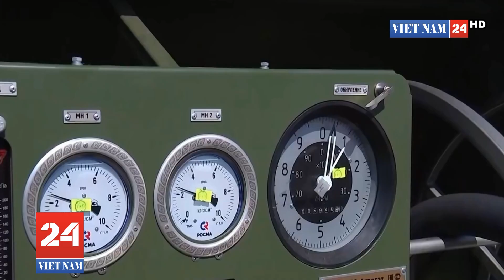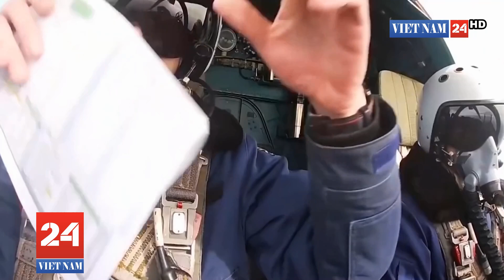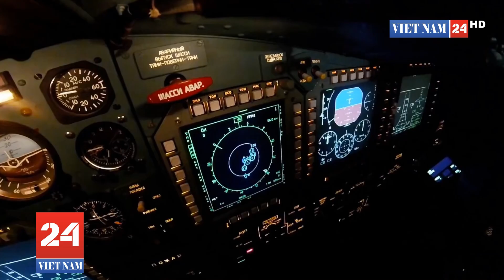Tại sao Máy Bay Ném Bom Siêu Thanh Su-34 là trụ cột của lực lượng ném bom chiến thuật Nga?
Sukhoi Su-34 Fullback là một máy bay tiêm kích-ném bom / tấn công tầm trung hai động cơ, hai chỗ ngồi, có xuất xứ từ Liên Xô có nguồn gốc từ Nga trong mọi thời tiết. Nó bay lần đầu tiên vào năm 1990, dự định cho Lực lượng Không quân Liên Xô, và nó được đưa vào biên chế vào năm 2014 với Không quân Nga.

Dựa trên máy bay chiến đấu giành ưu thế trên không Sukhoi Su-27 Flanker, Su-34 có buồng lái bọc thép cho chỗ ngồi cạnh nhau của phi hành đoàn hai người. Su-34 chia sẻ hầu hết cấu trúc cánh, đuôi và nacell động cơ với Su-27 và Su-30, với những chiếc máy bay như Su-30MKI, Su-33 và Su-27M, SU-35 để tăng tính ổn định tĩnh. (khả năng cơ động cao hơn) và giảm lực cản.